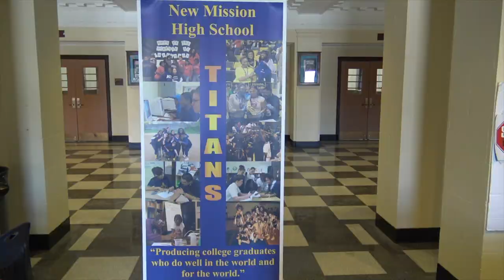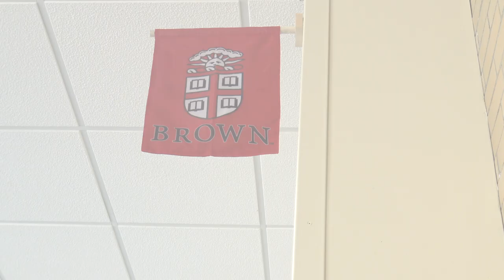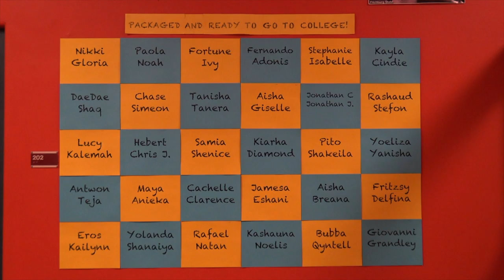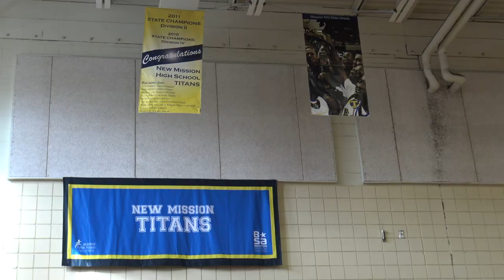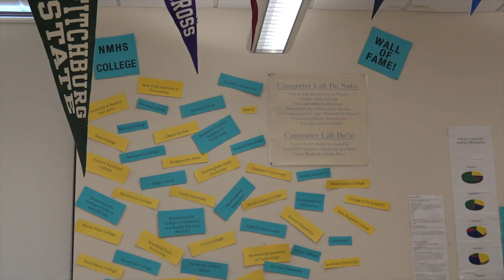New Mission High School Promotional Video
New Mission is college preparatory school that strives to empower student achievement by providing academy rigor, tools that cultivate self-directed learning, and a culture that harvests character. We focus on relevance, reflective methods and the development of leadership skills sets that provide our students with the necessary acumen and passion to succeed on the post secondary level and potential livelihoods. Our fabric is affirmed with the core values of "family, loyalty, discipline and character." Powered by a strong STEM curriculum, heavy emphasis, on "time on task" and student voice, we have championed a global and college-ready environment that allows our students to navigate throughout society.